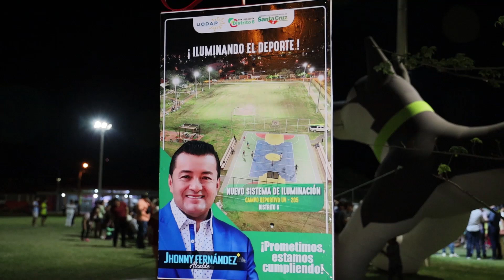Inauguración del sistema de iluminación led en campo deportivo en el distrito 6